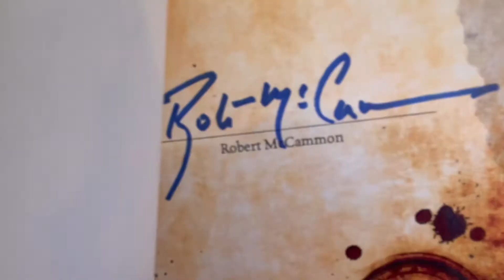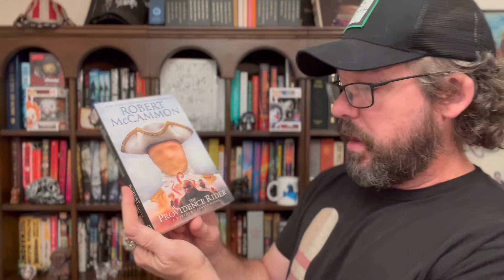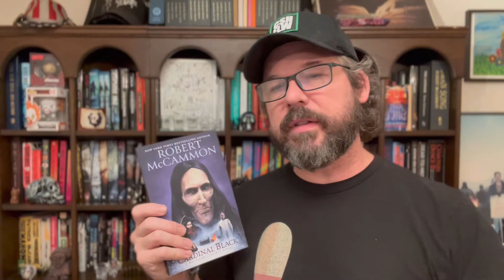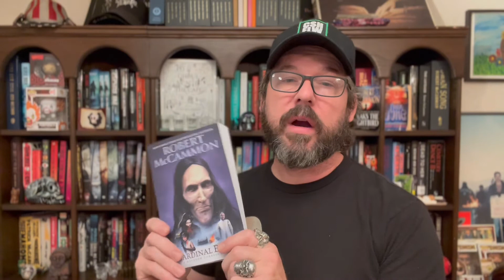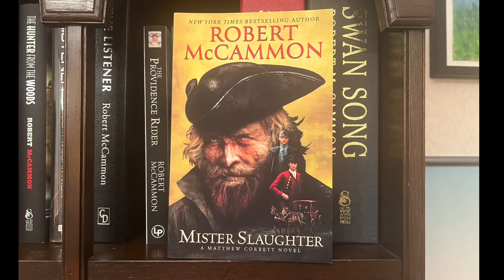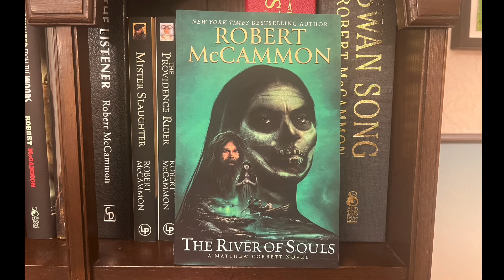The Matthew Corbett series by Robert McCammon, Lividian Publications unboxing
Lividian Publications is giving life to fans of Robert McCammon and his Matthew Corbett series with nearly the entire Matthew Corbett series in one sweeeet bundle!